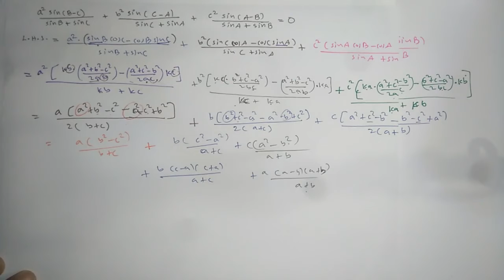ABC Sin Cos 32